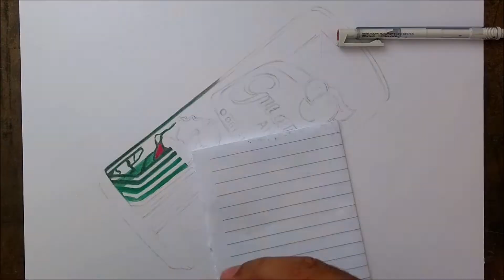Desenhando Uma Lata Guaraná Antarctica - Atevaldo Novais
►Qualquer dúvida ou sugestão, só deixar aqui nos comentários, obrigado.